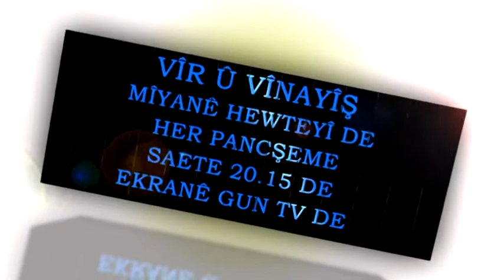Wir u Vinayiş